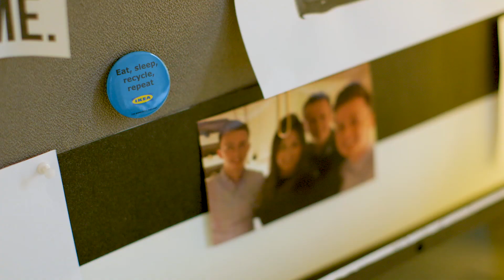Live Lagom - Tristan